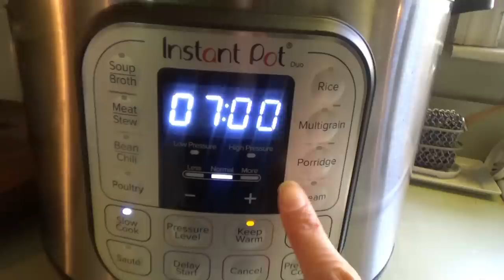Just Like GRANDMA'S! | SLOW COOKER Pot Roast in the Instant Pot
Hey family!!! In today's video we're making Grandma's House Pot Roast! Well, that's what we're calling it anyway... 😂  We also have some news about "Mr. Turkey"...  And it's time for haircuts!

Grandma's House Pot Roast
Ingredients:
3-4 pound boneless chuck roast
salt and pepper to taste
carrots, chopped
potatoes, chopped
onions, diced
The amount of the above veggies just depends on how much you need. 😉
Kinder Stew Seasoning, or your favorite stew seasoning
1-2 cups beef broth
1 can tomato paste
2-3 tablespoons flour

Directions:
Sear roast on all sides and place in slow cooker.  If you are doing this in the Instant Pot you can do sear it on the sauté setting.  Season roast with salt and pepper.  Place vegetables on top of roast. In a small bowl mix the stew seasoning, tomato paste, and beef broth. Pour over roast and vegetables.  Cover and cook on low for 7 hours.  When cook time is up remove roast and veggies to make gravy. Just add the flour and bring to a simmer to thicken the remaining liquid in the instant pot. Serve over rice or mashed potatoes!